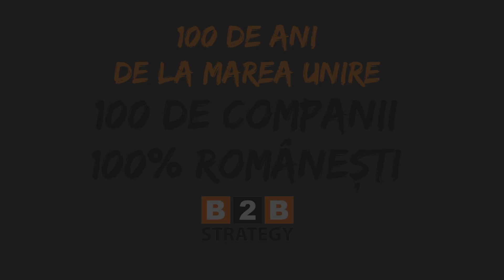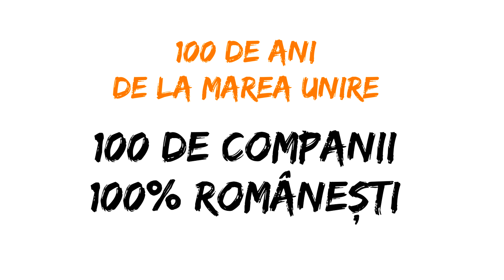Interviu Dragoş Slăvescu [ 100 ]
[ ADN românesc ] [ o campanie pentru susținerea companiilor românești: 100 de ani de la Marea Unire 100 de companii 100% româneşti @ Daniel Roșca ]

* agenţie reBranding / Branding / Comunicare